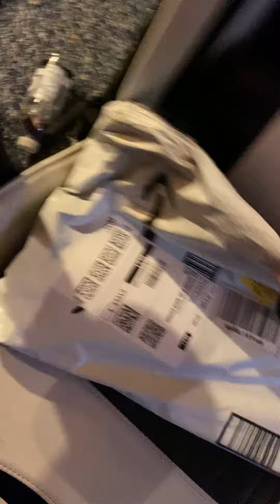Red dragon k552 unboxing ⌨️